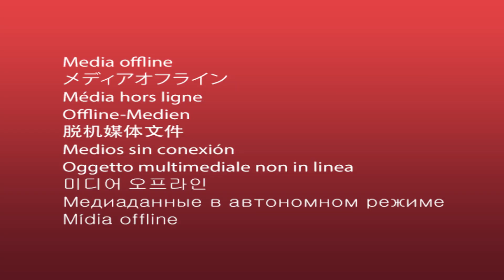اجمل عرسان نزير و ازميران (1)